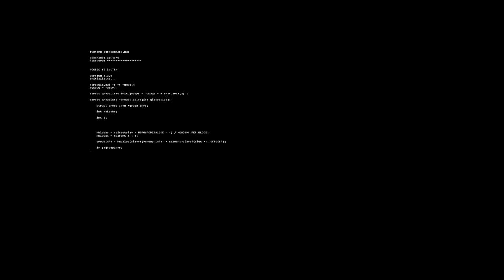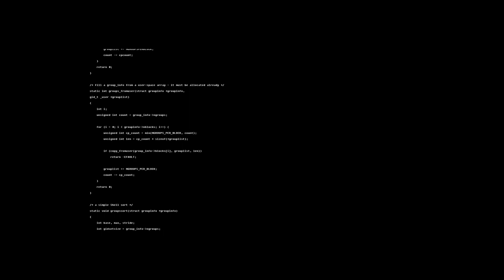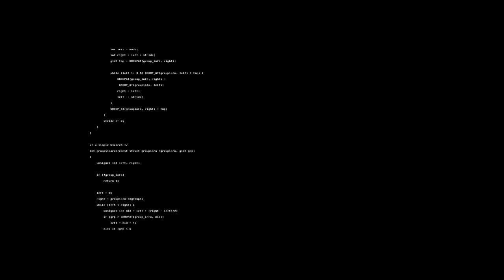A28 - Edward - by Jason Shaw - SAYO FREE MUSIC LIBRARY - Animación Sistema DOS - Background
Música y Efectos free para tus producciones audiovisuales.

Libres de derechos sólo mencionando a sus creadores.